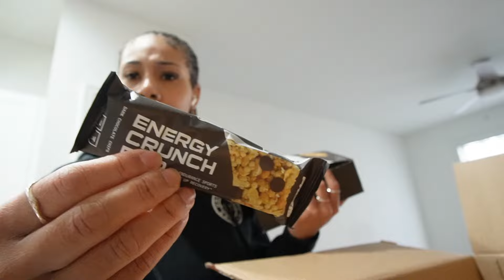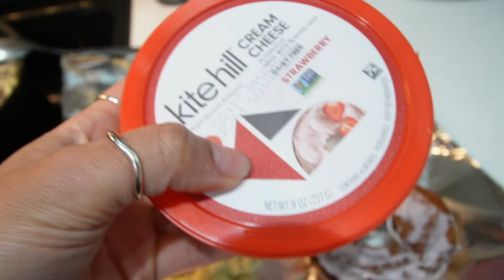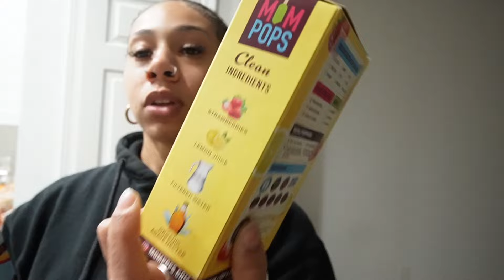VLOG| CHECK IN + @Prozis PARTNERSHIP + @gymshark LIFT MIAMI READY + GIRLS NIGHT OUT | KDiani